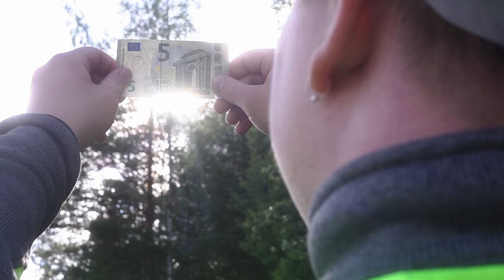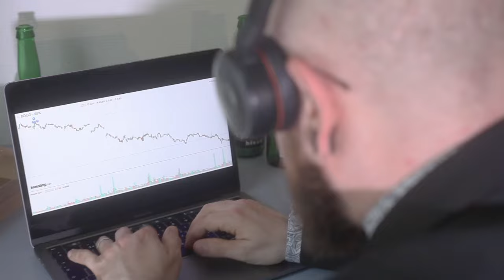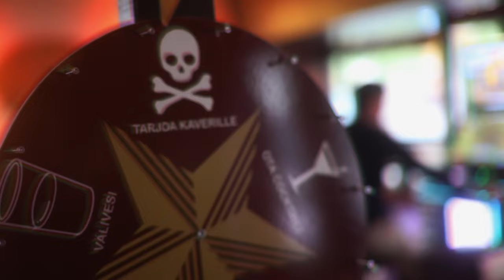Slungimayne - Työmiehen Laulu (feat. Erakossa & Kaukotie)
Videon kuvaus ja edit: Arttu Lahtinen
Levy-Yhtiö: GemVisions Music
Biisin tuotanto ja miksaus: Kaukotie
Biisin masterointi: Jani Laasonen
Lyriikat: Slungimayne, Erakossa & Kaukotie